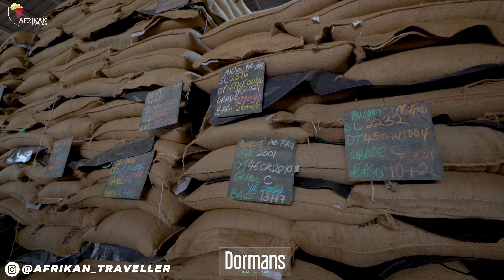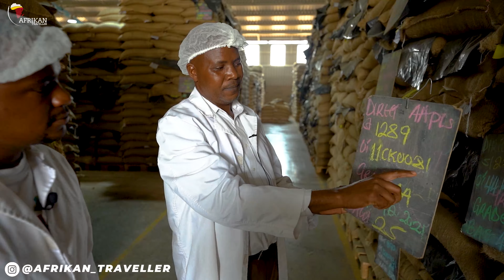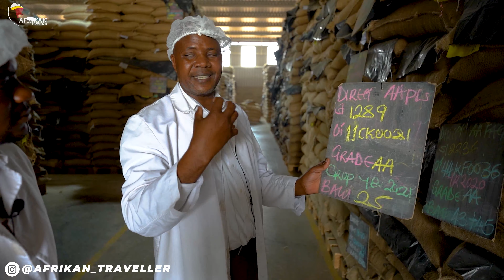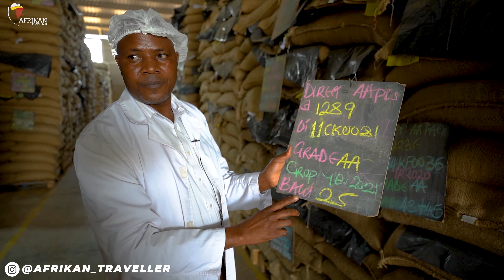Tasting The best Coffee In The World, inside the biggest coffee exporter in Africa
Join me in my journey around Africa and the World. See the World through my lens.

ND Filters
Wide Lens